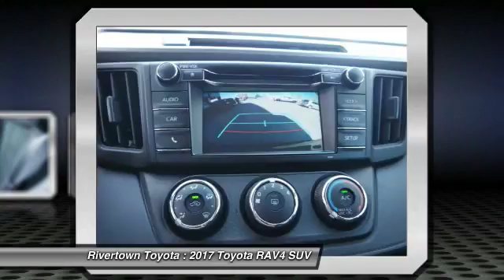2017 Toyota RAV4 Columbus GA HW357487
2017 Toyota RAV4

Rivertown Toyota
1661 Whittlesey Road

Check out this 2017 Toyota RAV4.   We are excited to offer this 2017 Toyota RAV4. This SUV gives you versatility, style and comfort all in one vehicle. Stylish and fuel efficient. Its the perfect vehicle for keeping your fuel costs down and your driving enjoying up. The Toyota RAV4 LE will provide you with everything you have always wanted in a car -- Quality, Reliability, and Character. This is about the time when youre saying it is too good to be true, and let us be the ones to tell you, it is absolutely true. Contact the dealership today.